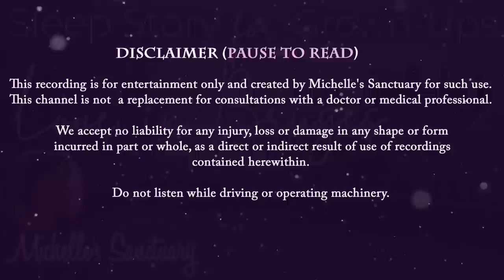Calm Bedtime Story | LOVE IN BRUGES | Guided Sleep Story for Grown-Ups (asmr, fire sounds)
Drift to sleep fast with this sleep story for grown-ups narrated by a soothing female voice. You are listening to “Love in Bruges,” a calm bedtime story set in the picturebook city in Belgium, sometimes considered to be the Venice of the North. Romance may be found in every refection on the canal, in the warm glowing windows of gothic dwellings, down quaint cobblestone lanes, and in the delicate details of Belgian chocolates. You fall in love with the Flemish city, exploring on a snowy night with a companion of your choice. You visit The Old Chocolate House, procuring the finest hot chocolate as French jazz plays. You return to a cozy houseboat to enjoy a sauna. After the perfect night, you fall asleep. It's time to dream away.

Warning: There is mention of food in this sleep story if that is a trigger.

Chapters:
00:00 Intro
01:20 Guided Sleep Meditation and Talk Down
07:34 Sleep Story for Grown-Ups Begins
38:00 Sleep Meditation Music, Crackling Fire Sounds and Snow